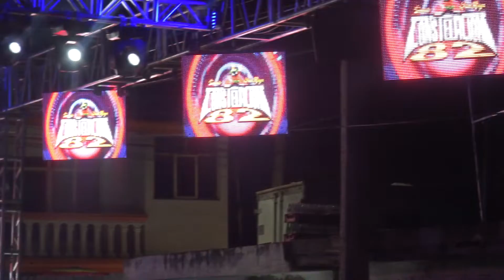AMARGO AMOR SONIDO CONSTELACIO 82 17 ANIVERSARIO DE PUBLICIDADES RAUL DE AMOZOC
UN TEMA DEL GRUPO SON DESTELLO EN AMOZOC CON SONIDO MASTERBOY  SONIDO MISTERCHOKY